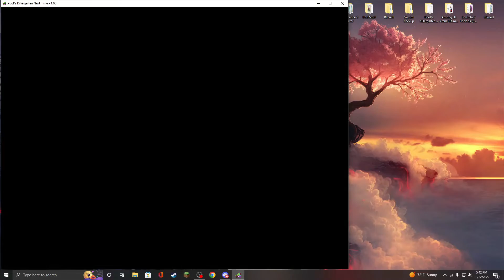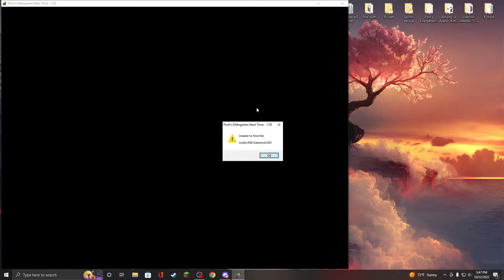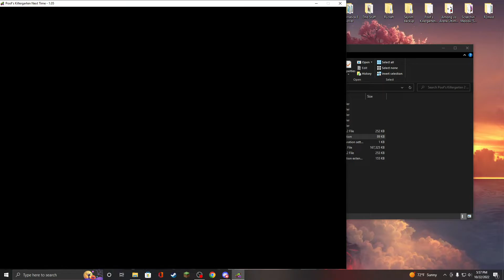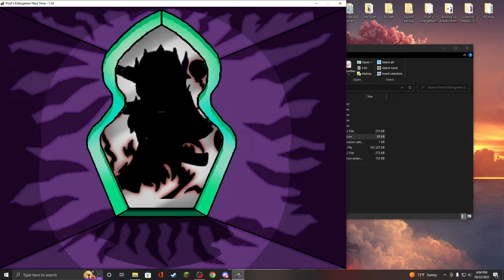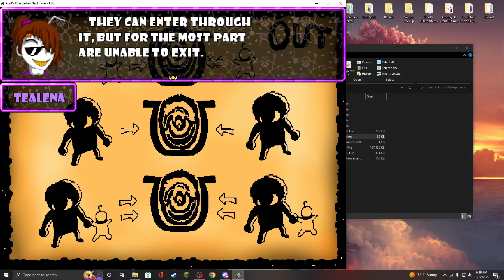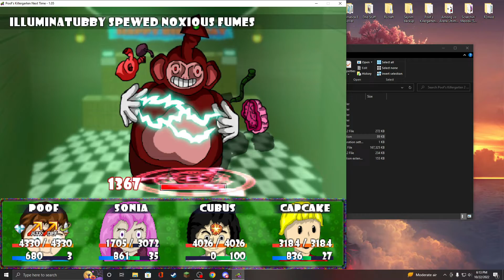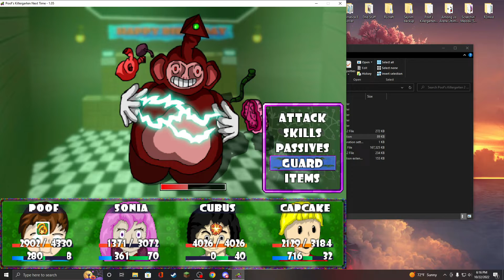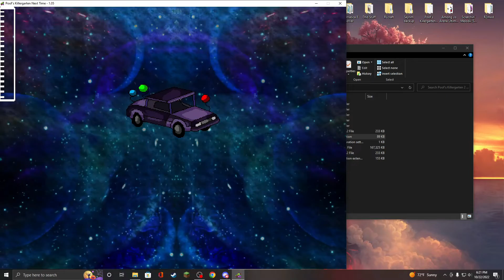Get this bootleg springtrap and tubby tubby out of here - Poof's Killergarten 2 Next Time Part 3